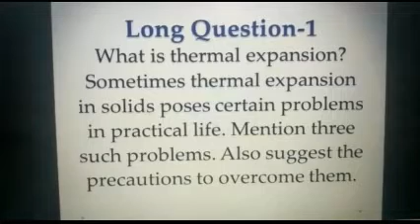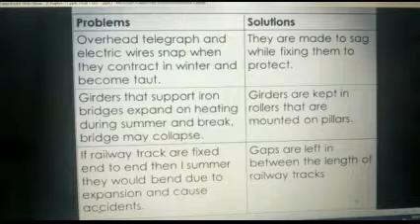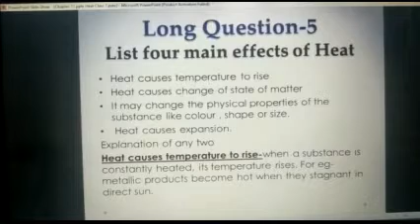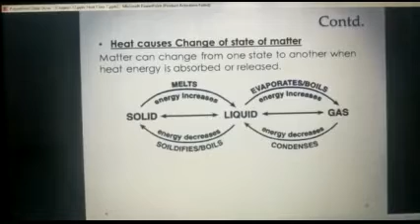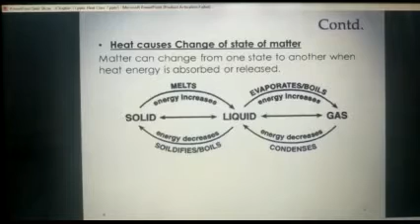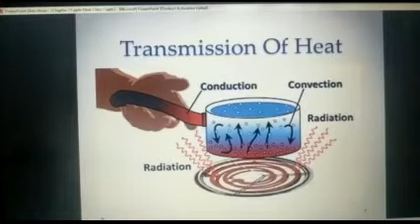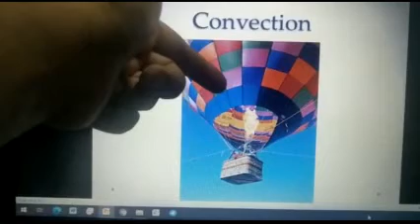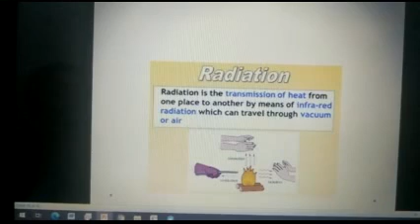Lecture 43 Chapter 11 Heat